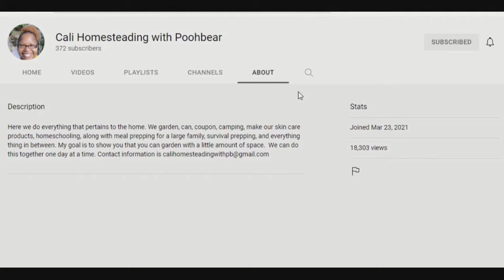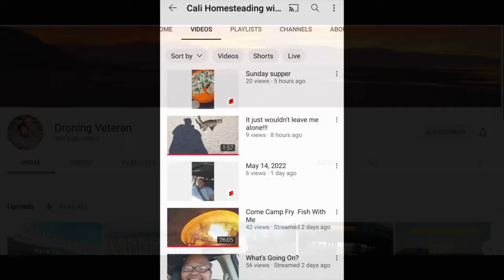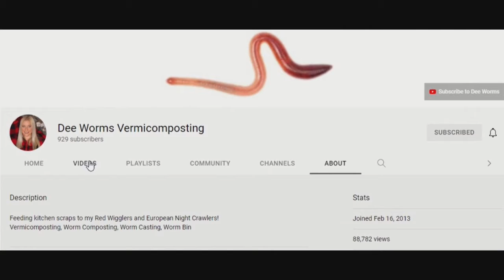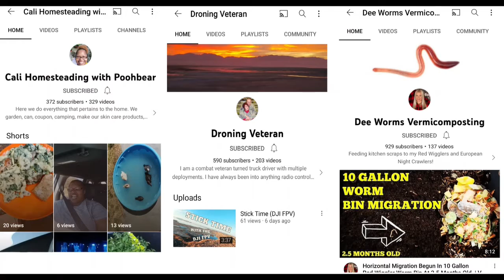Sunday Shoutouts 131